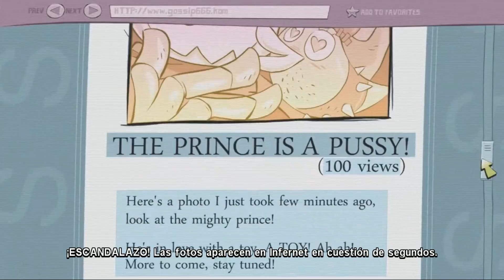Steam- Hell Yeah , Jet Set Radio y Golden Axe gratis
Pues lo que dice el titulo os lo comento un  poco mientras juego al Hell Yeah